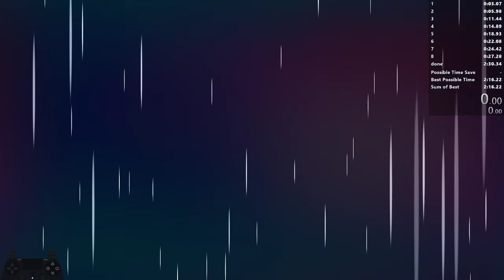Celeste 4A in 2:31.827 (no autoscroller skips)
pb for strats i would attempt in full game runs